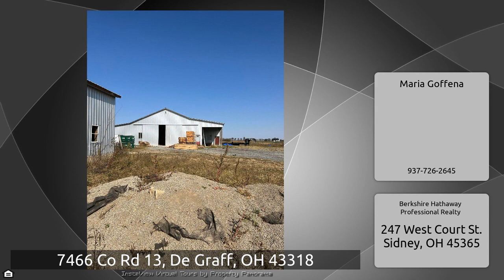7466 Co Rd 13, De Graff, OH 43318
The Virtual Tour for the property at 7466 Co Rd 13, De Graff, OH 43318 listed for $399,900 Other homes for sale by Maria Goffena of Berkshire Hathaway Professional Realty Four bedroom Amish home. Has a septic tank that was used six years ago. Needs electric run back through the home. Well is used daily. Fenced in pasture. One cattle barn. One 50x100 new pole barn. 18.101 acres total. With over 13 of that being pasture/cropland. Willing to parcel off home with 4 acres to make Mini Farm, will be in separate listing for $275,000.Taxes will be reevaluated.Could be financed with Farm Credit Bureau.